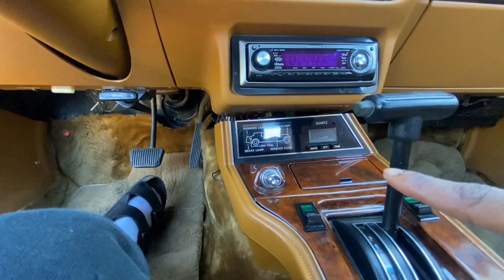REFLECTION DETAILZ | GSX DETAIL | BUILTBYFELIX